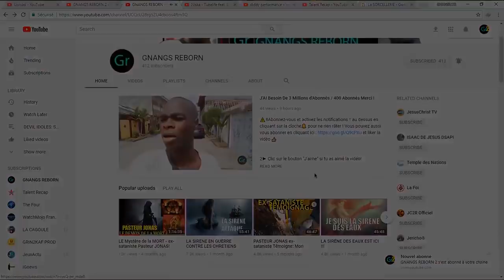Satan et ses 6 Anges Travaillent Chaque Jour - Partie 2 | Jonas, Ex Sataniste